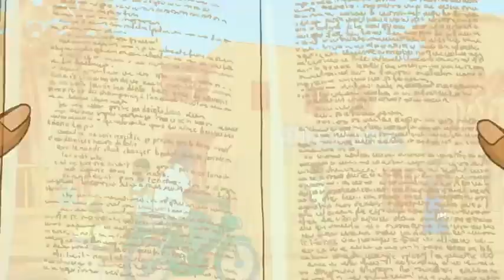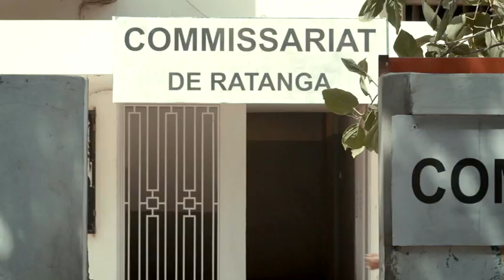C'est la vie ! - Saison 1 - Épisode 14 Anglais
Welcome to Ratanga ! A health centre trying to offer the best care to the people of Ratanga.